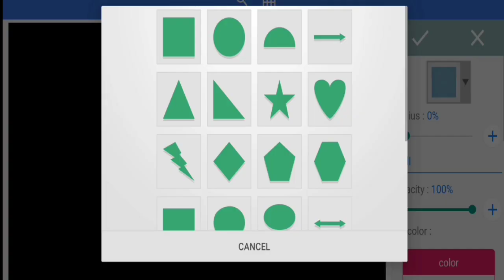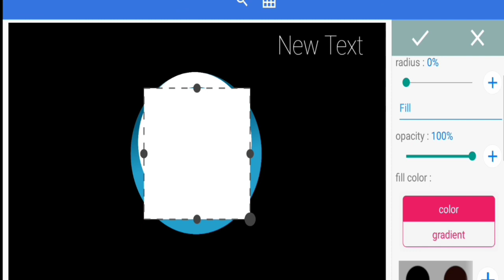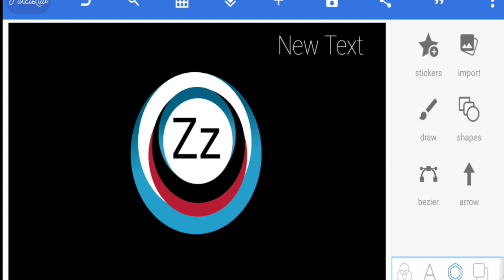How To Make A Logo Within Some Minutes